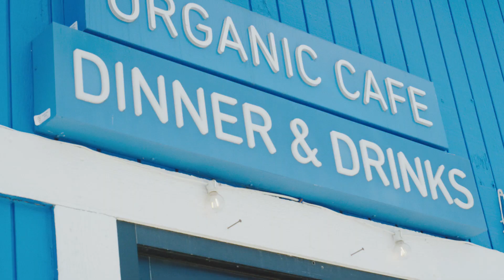JuneShine Days // North County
Strolling through North County, San Diego with the JuneShine fam 🍻

Shot & Edited by: Forrest Jaqu

@HJCreative x @Hunterjoness